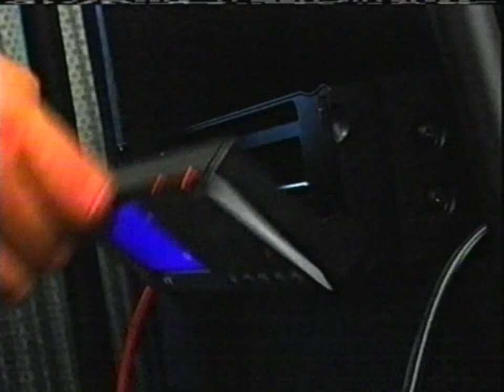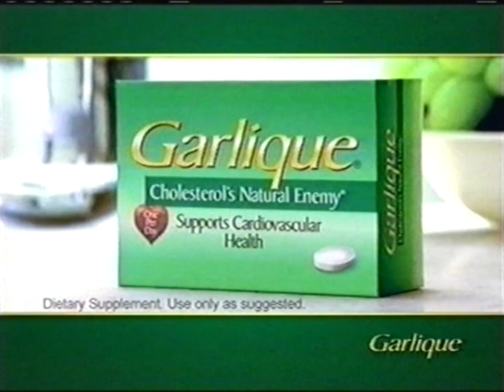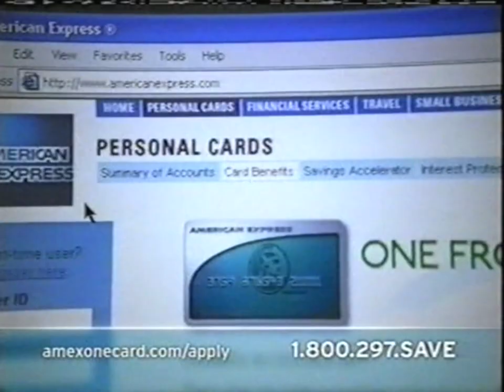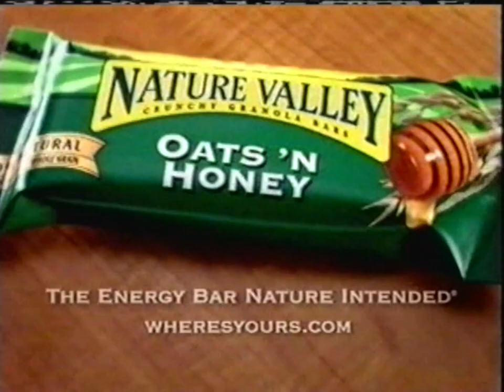Travel Channel commercials (January 2008)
From my personal collection (Tape #16). Here are some commercials and ads from Travel Channel, recorded sometime during the week of January 14 - 21, 2008.